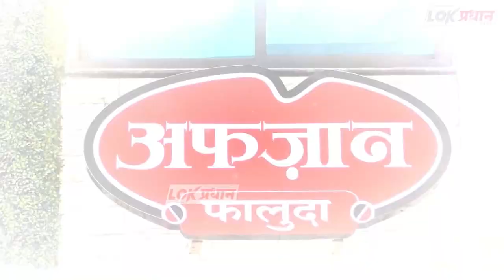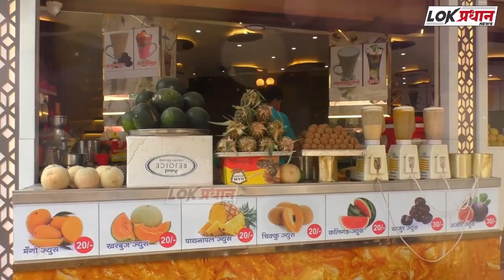बारावे कचरा प्रकल्पाला भीषण आ*ग...